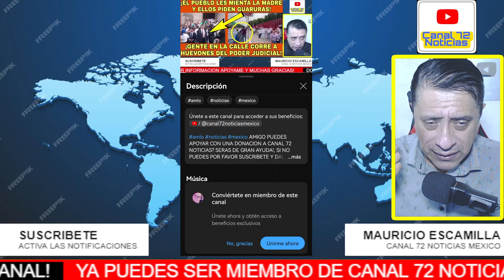VIERNES BOOOM! AUDIO REVELA EL MODUS OPERANDI DEL DESVIO DE DINERO ALITO EMPINA A EMLILIO AZCARRAGA!